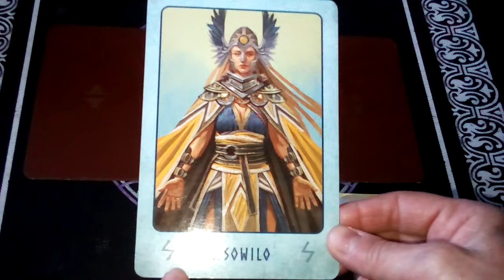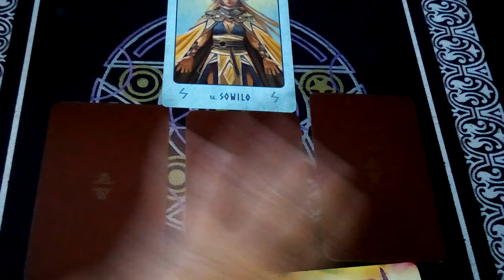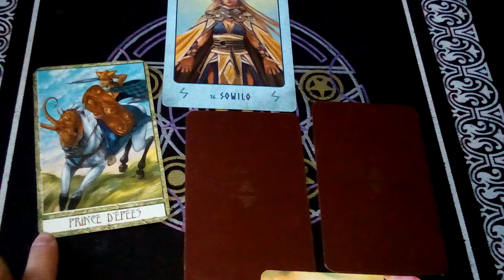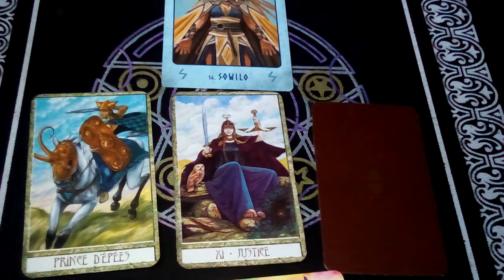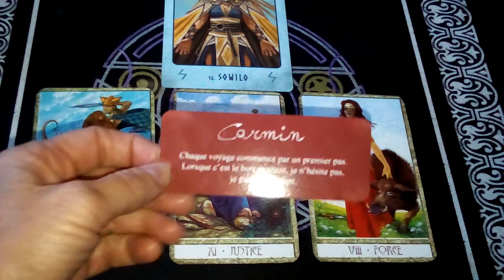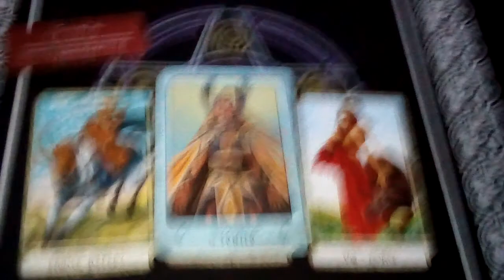Énergie de la semaine du 14 au 21 avril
Bonjour a tous. Contente de vous retrouvez.

Pensez a liber et a vous abonnés... Bisous